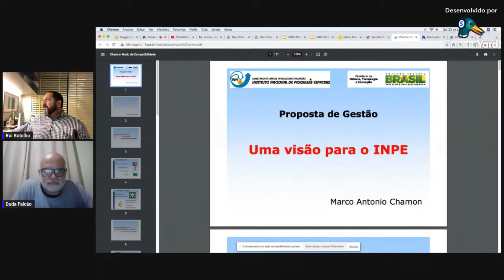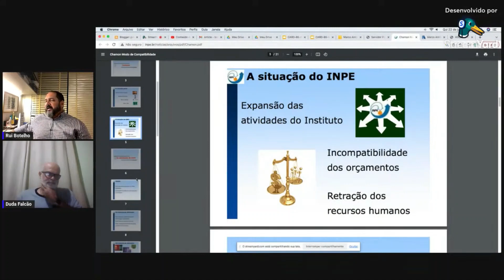Chamon na Presidência da AEB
Antecipando em primeira mão, durante a realização da coluna 'Espaço Semanal' do dia 22/06/2023, o Prof. Rui Botelho e o Duda Falcão abordam a notícia de bastidores sobre a possível nomeação do Dr. Marco Antônio Chamon, pesquisador do Instituto Nacional  de Pesquisas Espaciais (INPE), como novo presidente da Agência Espacial Brasileira (AEB), notícia esta que se confirmaria através de uma portaria do Ministério da Ciência, Tecnologia e Inovação (MCTI) publicada na edição do Diário Oficial da União (DOU) do dia 29/06/2023.